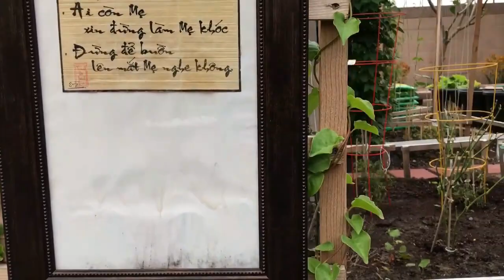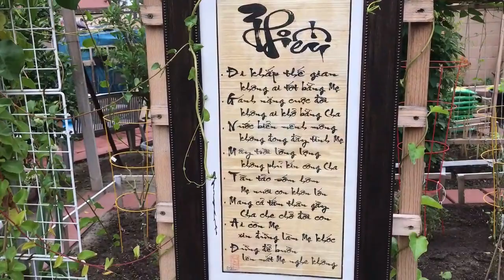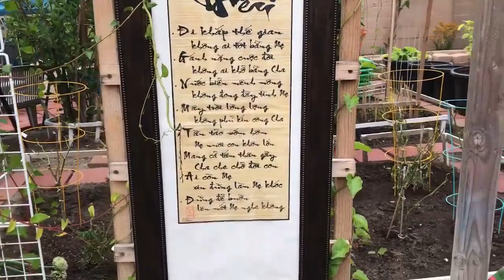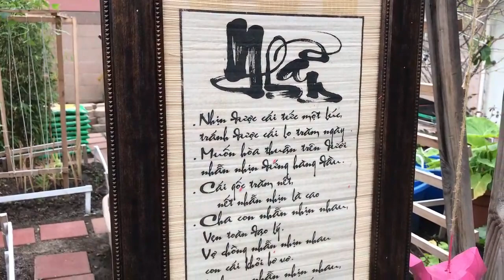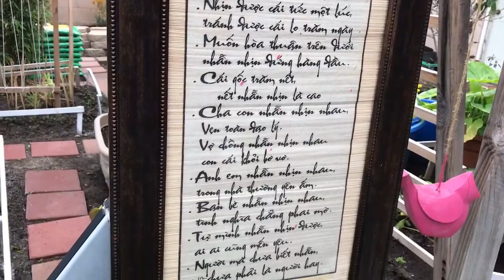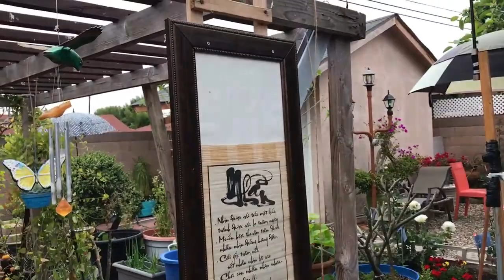Nghỉ hưu Little Saigon, một Việt nam bên ngoài Việt nam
Word press Tran Cu siphuvietnam la ai ?

Người Việt Little Saigon vui chơi cây cảnh khi nghỉ hưu

Video này bàn về trồng cây xương rồng và trông hoa hồng cùng một số mẹo vặt trong đời sống tuổi gìà nghỉ hưu. Vui chơi với cây cảnh, gần gủi với con cháu.
Little Saigon là nơi mà người Mỷ gốc Việt được hưởng hai đời sống về thực phẩm và về văn hóa vừa của Việt nam và vừa của Hoa Kỳ. Đồng thời được hưởng một nền y tế Hoa Kỳ văn minh nhất thế giới.

Nhân vật trong video này chính là nhà thơ Trần Đại Nam.
Trần Đại Nam là bút hiệu của ông Trần Cư chuyên gia cao cấp trong ngành chuyên khoa Điện Kỹ Nghệ đã làm việc hơn nữa thế kỷ ròng rả qua nhiều quốc gia trên thế giới.
Khi gần cuối đọan đời phục vụ trong lảnh vực khoa học phục vụ kinh tế nhân sinh thì ông ngộ ra rằng là một chuyên gia kỹ nghệ chỉ giới hạn làm cho lảnh vực kỹ nghệ tốt hơn mà thôi, nhưng không làm cho toàn bộ xã hội tốt hơn được.
Vì vậy ông bắt đầu đi thêm vào con đường chính trị mục đích phục vụ điều hành toàn bộ xã hội. Từ đó ông Trần Cư chuyên gia Điện Kỹ Nghệ trở thành nhà thơ cách mạng răng đời bút hiệu là Trần Đại Nam.
Thơ Trần Đại Nam có khi chanh chua cay đắng có khi bùi ngùi xót xa thân phận con người giữa cỏi đời vô thường.

- Nhà thơ Trần Đại Nam khi nhìn cảnh đời đau thương của những cụ gìa Dương Nội ngoại ô Hà Nội PHẢI NGỒI CANH GIỮ ĐẤT DƯỚI GÍA BUỐC THÊ THẢM, LO LẮNG CÔNG AN CỌNG SẢN của Nguyễn Tấn Dủng ÐẾN CƯỚP ÐI MẢNH ÐẤT SỐNG CUỐI CÙNG CỦA HỌ MÀ BAO ÐỜI CHA ÔNG HỌ ÐÃ GÂY DỰNG ÐỂ LẠI. Cướp đất vàng xong Nguyễn Tấn Dưng giao cho đứa con gái rượu là Nguyễn Thanh Phượng làm dự án ma hút máu dân Việt trở thành tỷ phú đô la như hiện nay !

Ông xúc động viết :

Gío rét như căm những cụ gìa
Quyết tâm đánh trả giữ đất ta
Ðổ máu lần này bao lần nữa
Cách mạng khóc cười có xót xa !

– Nhà thơ Trần Đại Nam khi nhìn Tổng bí thư đảng cọng sản Việt nam Nguyễn Phú Trọng trơ trẻn A DUA THEO ÐỘC TÀI PUTIN ỦNG HỘ NGA XÂM LƯỢC UKRAINE VÀ CHỐNG LẠI VIỆC HOA KỲ TRỪNG PHẠT PUTIN NƯỚC NGA

Ông chua chác viết :

Bưng bô Tàu lại bưng bô Nga
Cho rằng Trọng lú thật chẳng ngoa
Sao Trọng cổ vỏ quân xâm lược
Hay cũng thích Tàu xơi nước ta !

Năm 2009 trong bài thơ
MUỐN ÐI THĂM CHÂU ÂU

Nhà thơ Trần Đại Nam viết :
Tôi muốn đi thăm xứ châu Âu
Bởi đó là nôi của địa cầu
Loài người văn minh từ đó trước
Rồi đi chinh phục khắp năm châu
Tôi thăm từ Ý tới Ba Lan
Thăm qua nước Pháp về Phần Lan
Ði thăm nước Anh và nước Tiệp
Trở về nước Ðức đi xuyên bang
Ghé Áo tôi thăm Beethoven
Thiên tài âm nhạc đã mản phần
Tìm thăm đất nước cha De Leffe
Ðã hiến một đời vì tha nhân
Tôi muốn được thăm Fatima
Là vùng đất thánh Bồ Ðào Nha
Nơi hành hương lớn của thế giới
Sau khi Ðức Mẹ đã hiện ra
Tại Bồ dạo phố Segovia
Ngắm cảnh lâu đài Alcazar
Thăm những hàng thông chiều rủ bóng
In xuống dòng sông Eresma
Tôi cũng ghé thăm Helsinki
Xem lại Finland có những gì
Vùng đất ngàn hồ thiên nhiên đẹp
Du khách đã đến không muốn đi